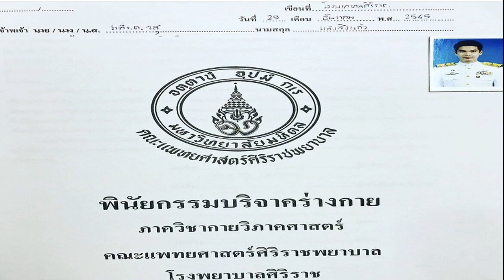จิ๊บ วสุ บริจาคร่างกาย เป็นอาจารย์ใหญ่ ฉลองวันเกิด อายุ 55 ปี พินัยกรรมไม่พะวง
ขออนุโมทนาบุญให้กับ นักร้อง/นักแสดงหนุ่ม จิ๊บ วสุ แสงสิงแก้ว กับการทำบุญครั้งยิ่งใหญ่ ตัดสินใจบริจาคร่างกายเป็นอาจารย์ใหญ่ ให้กับทางโรงพยาบาลศิริราช ปิยมหาราชการุณย์ เนื่องในโอกาสวันเกิด (29 ธ.ค.) อายุครบ 55 ปี โดยมีภรรยาสาว จ๊ะจ๋า พริมรตา เดชอุดม คอยสนับสนุนอยู่เคียงข้าง
โดย จิ๊บ วสุ ได้โพสต์รูปภาพการทำดี พร้อมเขียนข้อความว่า “ตั้งใจมานานแล้ว แต่ติดช่วงโควิดเสียหลายปี วันนี้เลยขอถือฤกษ์ ที่อายุก้าวเข้าสู่เลขอารมณ์ดี…55 ขอบริจาคร่างกาย เตรียมเป็นอาจารย์ใหญ่ล่วงหน้า กับคณะแพทยศาสตร์ ศิริราชพยาบาล (ที่พ่อเคยเรียนมา และรักษาตัวอยู่ในช่วงระยะสุดท้ายของชีวิต)
พินัยกรรมตามหลังไม่ต้องพะวงแล้วครับ คุณจ๊ะจ๋า ยอมรับจะเป็นผู้แจ้งให้ในทุกกรณีแล้ว…55 ขอบคุณที่สนับสนุนกันในทุกความตั้งใจนะครับ และหากจะมีผลบุญที่ดีใดๆ เกิดขึ้น ขอส่งต่อให้กับทุกๆ คนด้วยนะครับผม
ทั้งนี้ จ๊ะจ๋า ก็ได้เข้ามาซัพพอร์ตสามี “เป็นสิ่งที่ดีงาม อนุโมทนากับพี่จิ๊บทุกๆ สิ่งดีๆ ที่ทำนะคะ” แฟนคลับต่างชื่นชม และขออนุโมทนาบุญกับการทำบุญครั้งนี้